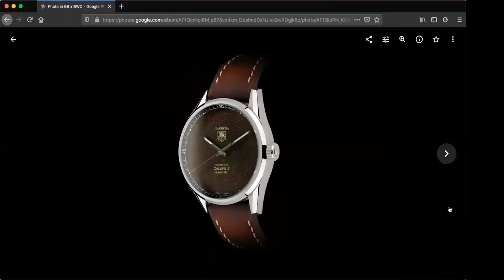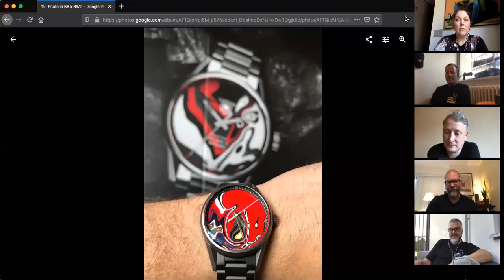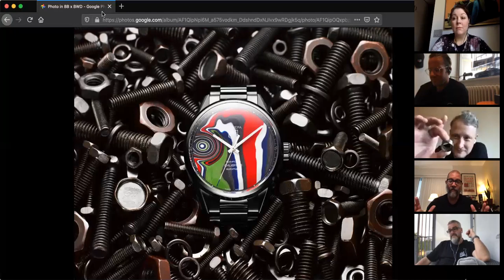RedBar in conversation with Black Badger and Bamford Watch Department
Our guests James Thompson of Black Badger and George Bamford of Bamford Watch Department join Kathleen McGivney, Adam Craniotes, and David Sharp of RedBar to discuss their latest collaboration, past projects, and what's coming next.